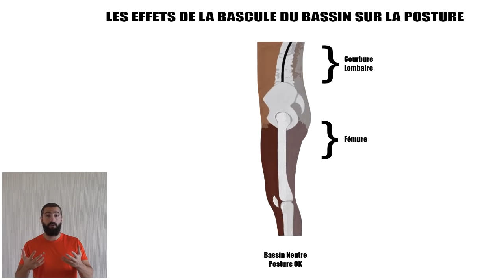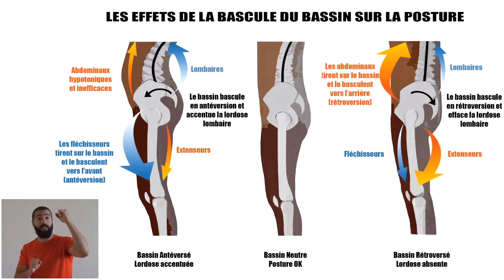Abdominaux, antéversion et stabilité du bassin, gainage, posture et performance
Le rôle des abdominaux dans le maintien et l'équilibre du bassin, de la posture et la performance sportive. Je vous montre aussi 8 exercices pour des abdominaux fonctionnels.

Les abdominaux sont des muscles posturaux qui agissent sur le bassin en le basculant vers l'arrière (en rétroversion). Ils fonctionnent en synergie avec les autres muscles qui s’inserrent sur le bassin, notamment les extenseurs de hanche (fessiers et ischios-jambiers), les fléchisseurs de hanche (quadriceps et psoas) ainsi que le groupe des érecteurs du rachis (lombaires).
Le couple sangle abdominale (sangleabdominale) et extenseurs basculent le bassin en rétroversion. Tandis que le couple fléchisseurs et lombaires basculent le bassin en antéversion. A cause de notre sédentarité et de notre style de vie nous sommes souvent assis. Cette position de flexion raccourcie les fléchisseurs de hanche qui à leur tour, tirent sur le bassin et le basculent en antéversion.
Un bassin excessivement antéversé a des répercutions néfastes sur toute la posture et provoque des douleurs au bas du dos, aux genoux, aux épaules et même à la nuque.

Pour rééquilibrer le bassin vers une position neutre, il faut assouplir les fléchisseurs, et renforcer les extenseurs ainsi que les abdominaux (musculation ceinture abdominale)
Dans cette vidéo je vous montre 8 exercices pour abdominaux efficaces pour entraîner les abdominaux dans leur fonction de rétroversion pour contrer les effets de l'antéversion, équilibrer le bassin et améliorer la posture (relevé de genoux suspendu, relevé de jambes, pike, pike roll out, crunchs, jackknife, etc.).